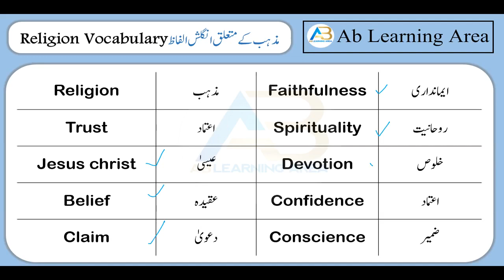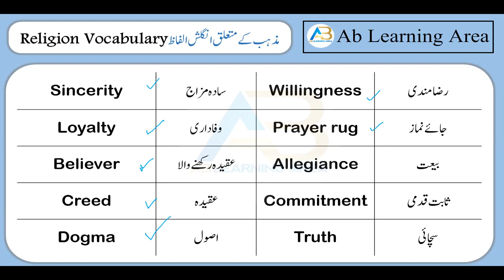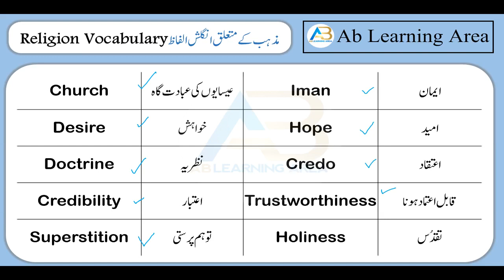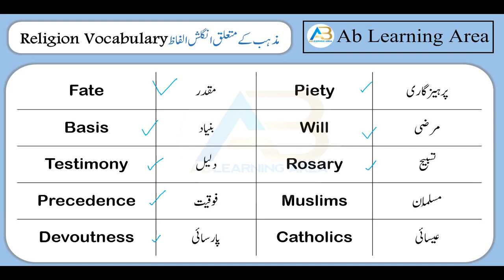religion words in english | Religion Vocabulary Words with Urdu Meanings | ab learning area